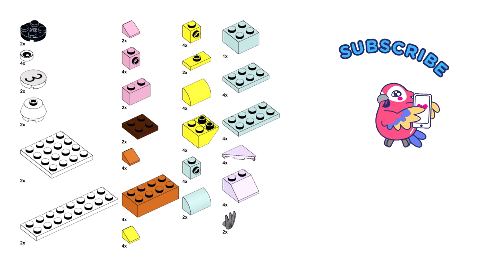2 BIRDS Lego classic 11028 ideas How to build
How to build a Birds with Lego classic 11028 ? Following this instruction, you can make a Birds using only the parts of the Lego classic 11028.